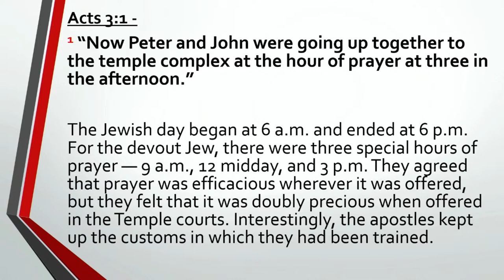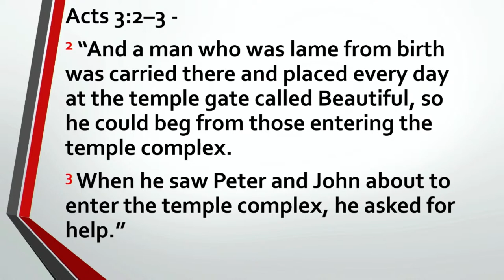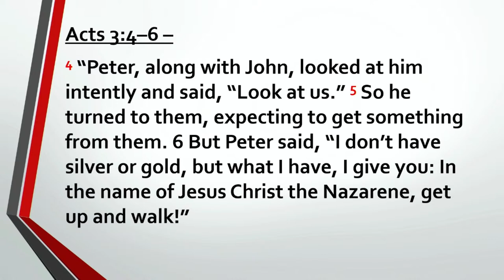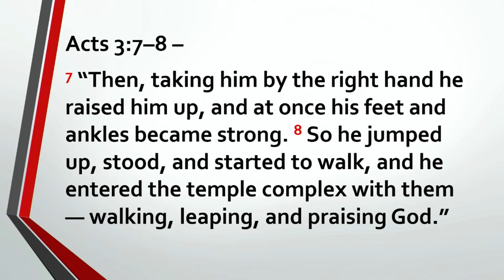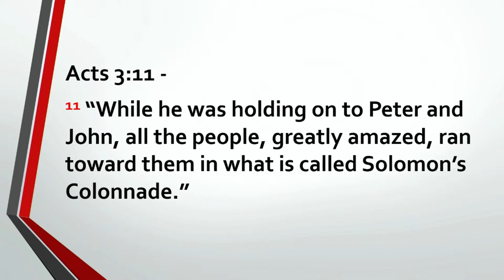Bible Study: The Book of Acts- Lecture X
The Study of the Book of Acts: The Birth of Church and the ministry of the Holy Spirit
CCLI:20472042